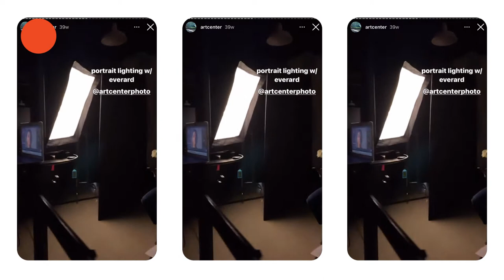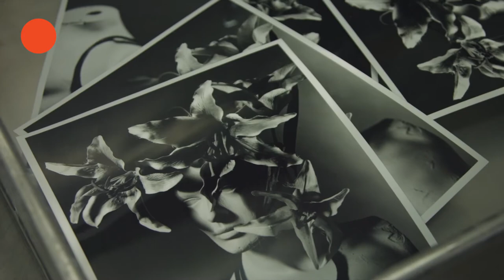ArtCenter Student Voices: Mei Kobayashi, Photography and Imaging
Follow Mei Kobayashi's journey through ArtCenter's Photography and Imaging program as she incorporates her passion for fashion, Japanese cultural heritage and excursions into LA's ethnic food scene into her college experience.